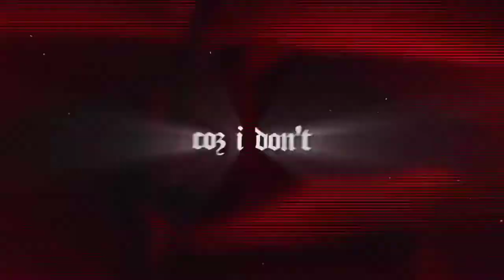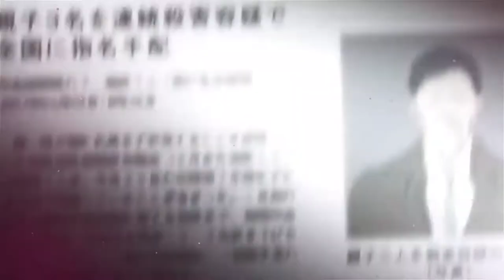Death Note || mystery crime || suspense lightness and darkness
full Fight
 ►Anime: Death Note
  ►Song: From  NEFEEX — Bite me

Ain't no motherfucker in this world can do it like me
Open up your eyes and insert a little vising
You don't have to love me, you don't have to like me
Got enough love in myself, in my psyche
You should have the same in your brain nightly
If you want a taste bitch, you can fucking try me
And if you go and hate this, you can fucking bite me

I be cruising in my lane fast, call it high speed
I've been working hard yeah, I've been working nightly
If you think you'll win, ha, not fucking likely
I be taking shots yeah, cold-blooded icy
Watchin' numbers grow is what I call sightseeing
In the front row, run it up when they hype me
The following grows, they know how to ignite me
Call me CEO, I've been running shit, right see
And I ain't playing games
I create my own lane

Making pleasure out of pain, uh
Turning losses into gains
I'm the boss of making change
I've been rocking this exchange, uh
Poppin' off and risking things
Gonna make a fucking name
I just wanna be famous
But I don't want that cheap fame
No, I'm not that vain

Okay, I'm going off every chance I get
I don't really take a loss well, I'll admit
That's why I'll make it to the top, yeah I commit
And no I'm never getting lost, I get after it
Investing in my own stock, 'cause it's faster than
Any crypto hits, go, let me spend
Everything that you see is something I invent
And it's only a percent

I'm gonna take shots
If I miss, I'll forget it
I'll take a fat loss just to learn all that's in it
I'm takin' snapshots, learning how to fall and get it
I'm getting back up always stand tall, don't sweat it
I never back up
I don't miss a thing or regret it
I'm always learning, you could call me academic
I'm always working, never been apathetic
Bad energy is like a poison, need some antiseptic

 ► If you like comics or manga, then it is for you =)
 Death note, book of death , hidden fight in this world , death is punishment, Death note IYM ,IYM ,IYM death note, fight IYM,
death note